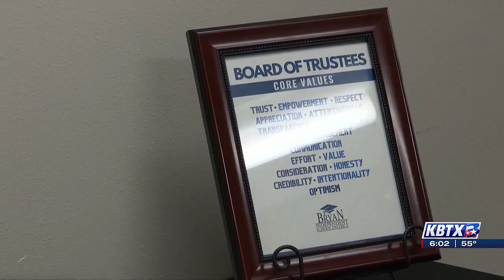‘It’s just unfortunate,’ Bryan ISD officials weigh in on school safety funding challenges